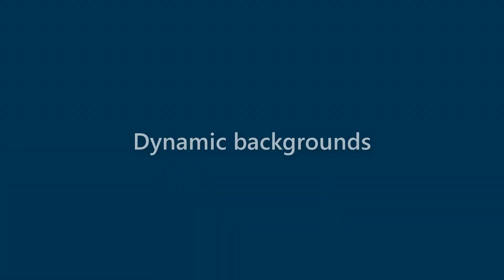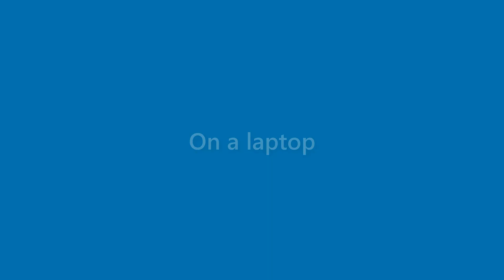Neal Powers - appearance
Name Look - Neal Powers - appearance. In this video we present "Neal Powers" name look and feel in various scenarios.
This video will cover:
How does "Neal Powers" look as a personal letterhead?
How does "Neal Powers" look on a business card?
How does "Neal Powers" look on a computer/laptop screen?
How does "Neal Powers" look with different background colors?
How does "Neal Powers" look with various fonts?